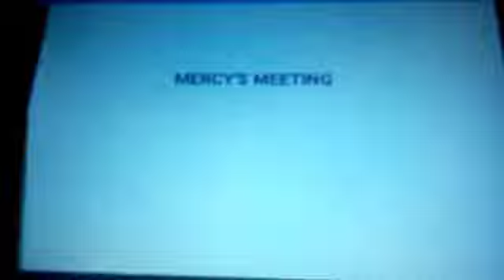Mercy Returns Episode 52: Mercy & The Gang Meets Xavier Tayance